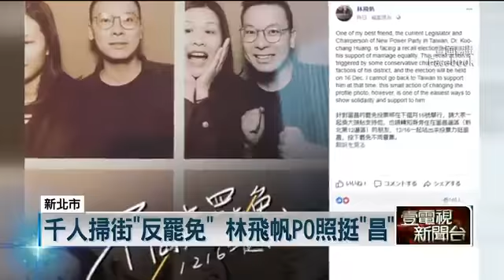挺昌千人掃街！ 籲12 16投票「反罷免」 即時新聞 新聞 壹電視 NextTV